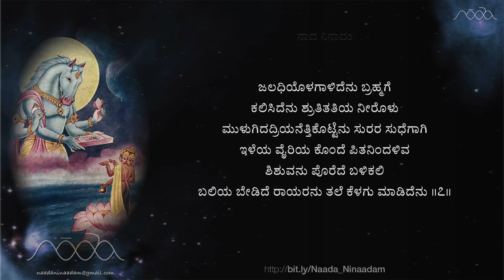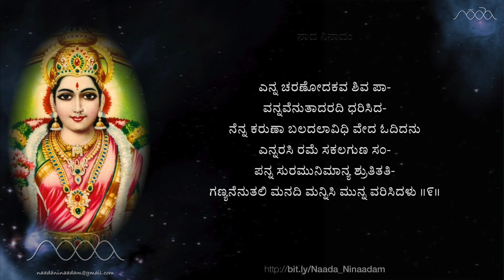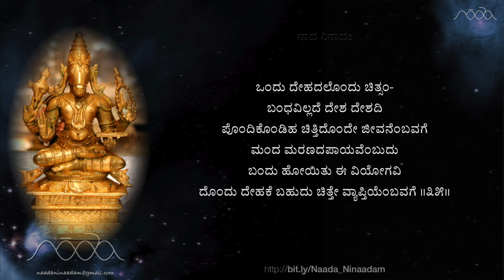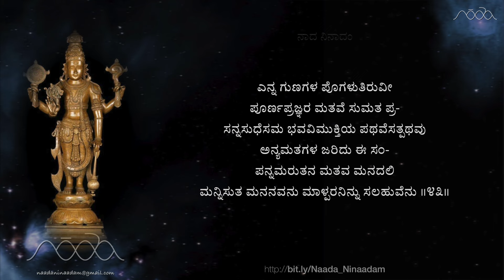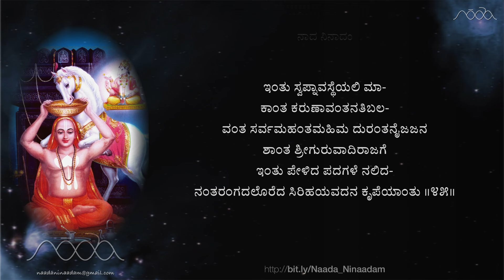Swapna Pada by Sree Vadiraja Teertha | ಶ್ರೀ ವಾದಿರಾಜ ತೀರ್ಥರ "ಸ್ವಪ್ನ ಪದ" (ಸಾಹಿತ್ಯದೊಂದಿಗೆ)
ಶ್ರೀ ವಾದಿರಾಜ ತೀರ್ಥ ಯತಿಗಳ ದಿವ್ಯ ಕೃತಿ, "ಸ್ವಪ್ನ ಪದ" (ಸ್ವಪ್ನ ಗದ್ಯ / ಧ್ಯಾನ ಪದ) |
Swapna Pada (Svapna Gadya / Dhyana Pada) is a delightful Kannada literary work by Sree Vadiraja Teertha (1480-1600 CE), a Dvaita philosopher, poet and mystic and the pontiff of Sodhe/Sonda Mutt.

It is a bunch of 45 beautiful verses. Once, Lord Hayagreeva (horse-headed Maha VishNu) appeared Sree Vadiraja’s dream and conveyed his message to the devotees; to earn the eternal happiness, hence the name “Swapna Pada” (dream-verse).